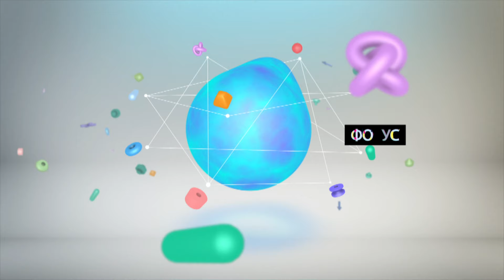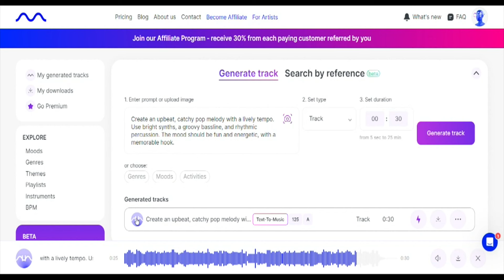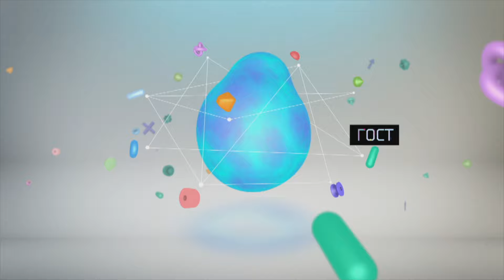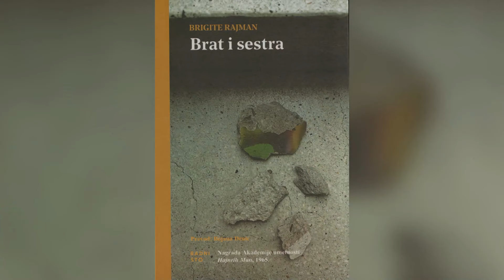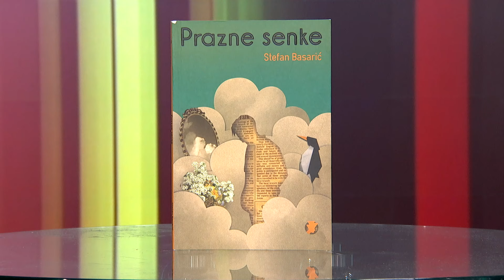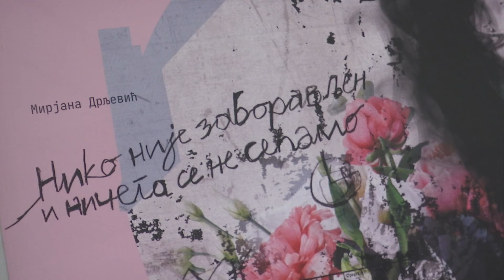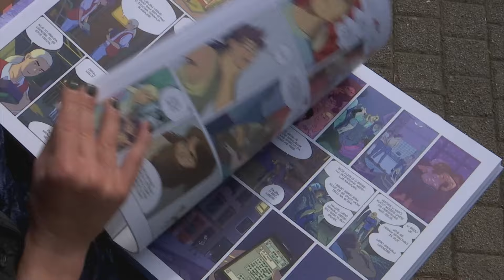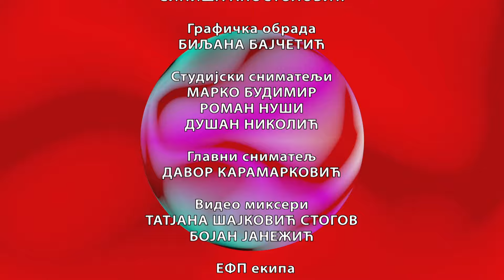Kulturni centar (TV RTS 25.9.2024.)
Muzika u digitalnoj eri

Kako otkrića digitalnog doba menjaju način na koji se muzika plasira, koje su mogućnosti za muzičare i kompozitore, kakav je uticaj na stvaranje novog zvuka i muzičkih stilova, šta pružaju digitalne platforme, na koji način veštačka inteligencija utiče na muzičko stvaralaštvo, kako digitalni alati pomažu stvaraocima, da li je opravdan strah od toga da veštačka inteligencija može dovesti do uniformnosti muzičkog izraza i umanji ili zameni ljudsku komponentu kreativnog procesa… kakva je budućnost stvaranja muzike u doba virtuelne i proširene realnosti… o svemu tome za Kulturni centar govore: dr Biljana Leković, muzikolog, dr um. Maja Bosnić, kompozitor, Nikola Jovanović, Universal Music Srbija

U koprodukciji sa Rosi festom Opera i teatar Madlenianum 27. septembra na Velikoj sceni premijerno izvodi operu "Sestra Anđelika“ Đakoma Pučinija, povodom 100 godina od smrti kompozitora. Iste večeri, u drugom delu programa biće Gala koncert u okviru Evropskih dana jevrejske kulture, povodom 145. godinaod osnivanja hora “Braća Baruh”. Tim povodom gost emisije je dirigent Stefan Zekić.
Jedna od tema emisije je rekonstrukcija vile Prendić arhitekte Milana Zlokovića.

Biće reči o romanu Brigite Rajman, "Brat i sestra“ u prevodu Bojane Denić o knjigama dvoje pesnika mlađe generacije – Stefana Basarića i Irene Plaović kao i o delu "Pisci u bioskopu“ Slobodana Šijana.

Govorimo o filmu "Sva lica dobrote“ reditelja Jorgosa Lantimosa, koji je i napisao scenario zajedno sa Eftimisom Filipuom, o pozorišnoj predstavi "Niko nije zaboravljen i ničega se ne sećamo", čiji je tekst nastao prema romanu Mirjane Drljević a koja je premijerno izvedena na sceni Ateljea 212 i o stripu "Dani što nestaju” - autor Timote le Buše.

Prošlo je 125 godina od rođenja Djuka Elingtona, džez pijaniste i kompozitora o tome govorimo u rubrici Jubilej.

Urednik emisije Lidija Božić

Montažeri: Miroslav Nikolov i Šimon Cubota

Reditelj Raško Milatović

Autori priloga: Nikolina Dabetić, Marija Nenezić, Ana Tasić, Jovana Janković, Miroljub Stojanović, Snežana Ristić, Vladimir Vukomanović Rastegorac, Ana Marija Grbić, Stefan Aćimović